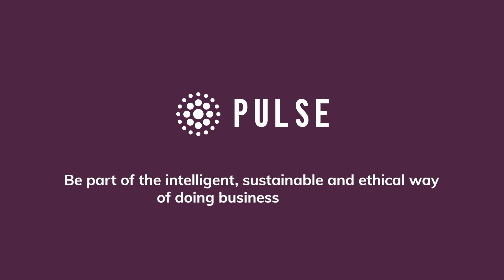Spotlight On Our CEO How did the idea around Pulse Market begin?